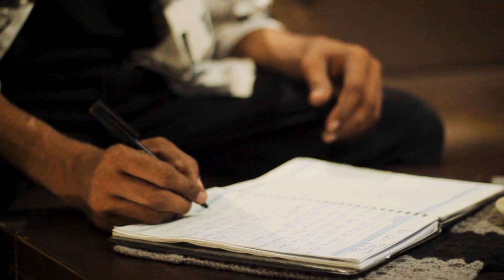Hathan Tun Lakira Aajiz Latest Punjabi Song | Shehzad | ISU Music Studios Karachi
new punjabi love song
hathan tun lakira aajiz
shehzad
isu music studios karachi
song video punjabi new
pubjanbi latest music
wajid ali baghdadi all songs
wajid ali baghdadi new song 2019
new saraiki song,saraiki video song
new saraiki song 2019
gulaab new song 2019
new song tp gold,tp gold song 2019
online video,official video,tp gold
youtube videos
naseebo lal
youtube latest punjabi songs
latest punjabi songs mp3 download
new latest punjabi songs
lyrics latest punjabi songs i kulwinder billa dj song
latest punjabi bhangra songs mp3 download
latest punjabi songs sung by female singers
latest punjabi bhangra dance songs
latest punjabi songs collection mp3 download
latest punjabi couple songs
latest punjabi songs cd
download latest punjabi songs in one click
latest punjabi songs collection zip file download
latest punjabi songs for couple dance
download latest punjabi songs 2024
download latest punjabi songs zip file
download latest punjabi songs 320kbps
diljit dosanjh latest punjabi songs
download latest punjabi songs video
download latest punjabi songs djpunjab
download latest punjabi songs album
new punjabi song ek ho jaye
new punjabi song enemy download
new punjabi song english lyrics
new punjabi song famous enough mp3 download
al-ittihad vs al-nassr
pak vs ban u19
worst airlines in the world 2024
bigg boss 18 6 december 2024
atalanta vs milan
inter vs parma
1923 season 2 release date
charlotte dujardin
scott boland
india vs australia
cmsolarscheme.punjab.gov.pk
when the phone rings ep 5 eng sub
ravichandran ashwin
video indian
auxerre vs psg
pathum nissanka
james tooley
rohit sharma
usman khawaja
nigeria vs uganda
serie a
u 19 asia cup
angelo mathews
indian videos
harry brook
bahamas
marnus labuschagne
kajal raghwani
khurram mushtaq pia
indiana jones and the great circle
samsung one ui 7 beta program
george russell
jigra movie
vikrant massey
horse
allu arjun
sunita williams
rishabh pant
karachi
mangal lakshmi
baroda cricket team
justice mansoor ali shah writes to cjp over pleas against 26th amendment
kagiso rabada
edoardo bove fiorentina
ollie pope
mamta kulkarni
whatsapp update android
agni 2024
emmanuel macron
imtiaz
huawei
matt henry
global super league